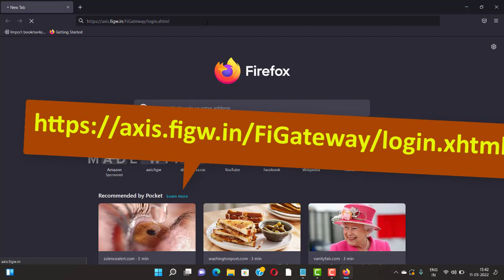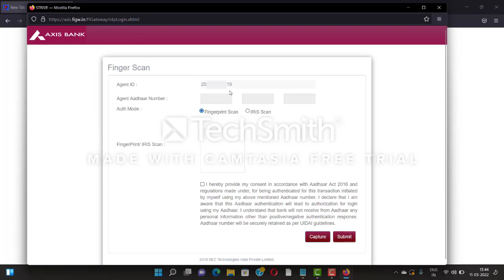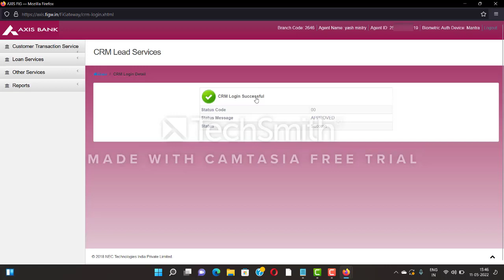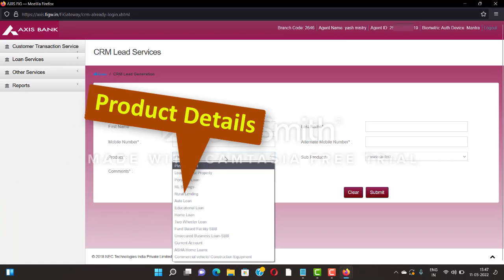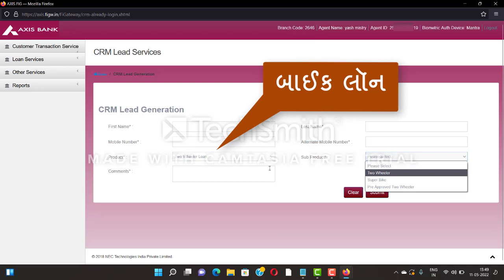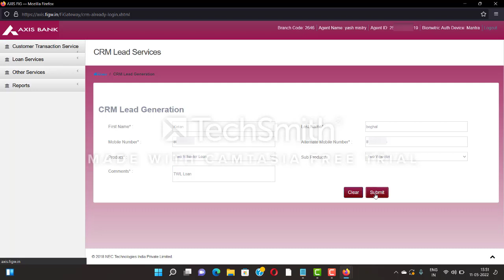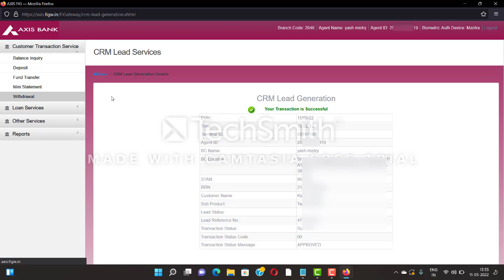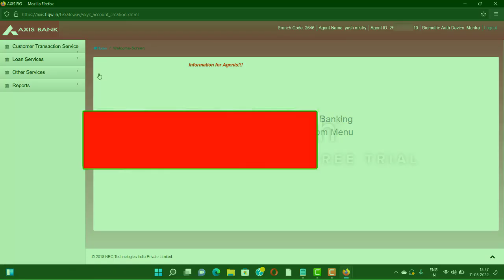Axis Bank BC Portal Training | Axis Bank Loan Product Training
This is a step by step axis bank bc portal training and axis bank loan product training.

Axis Portal Localhost Certificate

Thanks.